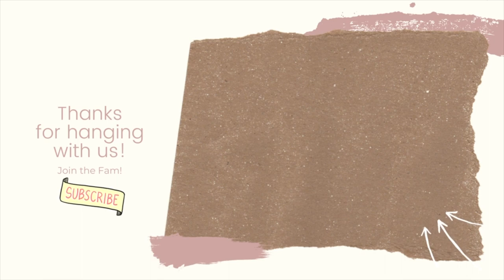WE GOT SCAMMED | BEST CT RESTAURANTS | RUDGE FAM VLOG | CT YOUTUBER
In this weeks vlog, Mike and I get scammed. We go on a day date to a super cute restaurant in CT.

SECRET QUESTION! (comment your answer below!)
WHAT'S YOUR FAVORITE TYPE OF FOOD?